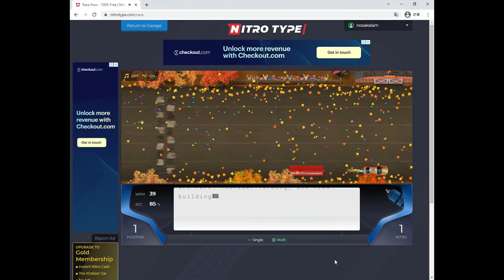Nitro Type Game video (1) ~ Race with Koromoto Rulebreaker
Friend me on nitro type: Super_Cat_Studio
Comment bellow if u friended me or joined my team so that I can accept ur requests :)